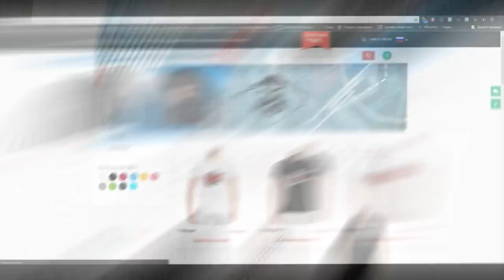Джарахов о Видфест, Big Russian Boss, Ларин, треке Пьём, Старый